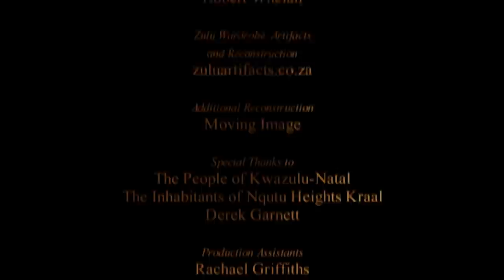When Did The Zulu Realise Their War With The British Was Lost? | Zulu Wars | Timeline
After a series of skirmishes that proved costly to both sides, the Zulu commanders began to realise the true desperation of their situation. The Zulu realised that they needed to bet everything on the next battle or else face the slow erosion of the support from their country men and inevitable defeat.